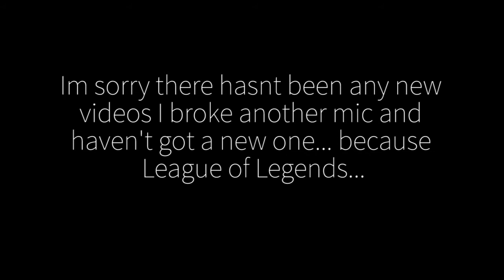Grand Theft Auto - TA NEW VIDIYA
Paul is a right Twat and made a video so I decided to correct it for him
P.S FUCK YOU PAUL (lav ja rela)